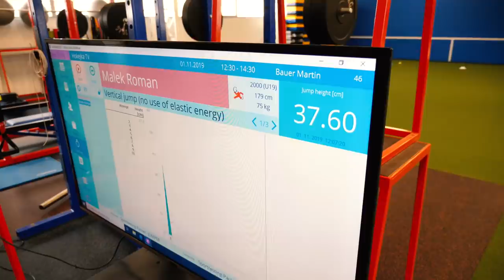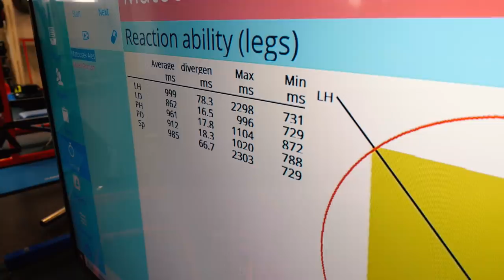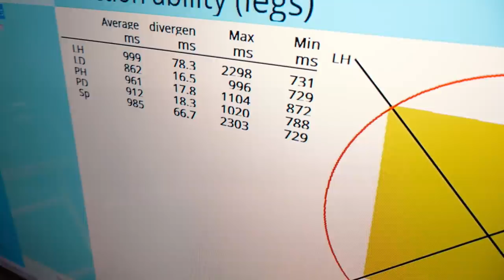Brus Lee na beton: Postavil se pukometu a málem ho to zabilo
Aleš Matoušek, amatérský hokejový brankář, si předloni vyzkoušel trénink se Slavií. Nestíhal, prý musí víc zamakat a potrénovat. Aleš dřel, shodil na 116 kg, a toužil dostat ještě jednu příležitost. Trenér gólmanů Slavie Roman Málek mu jí tedy dal, ale nejdřív si ho trochu proklepl při testech. Jak to dopadlo?